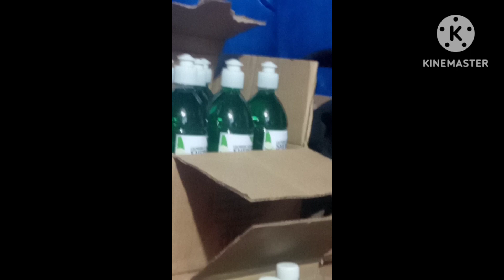unboxing ng diy diswashing kit